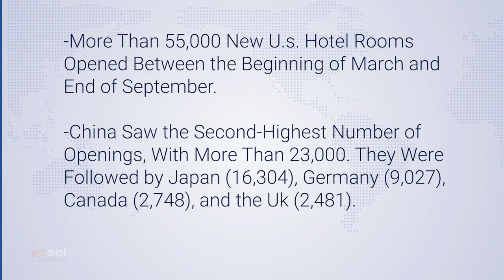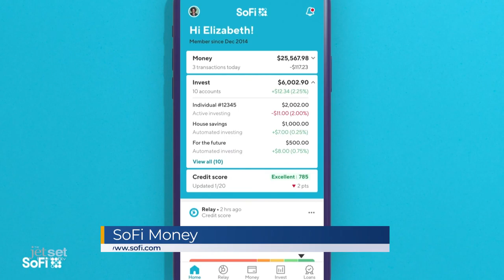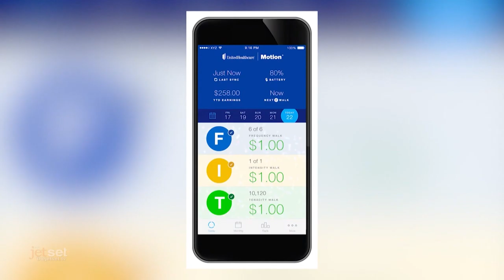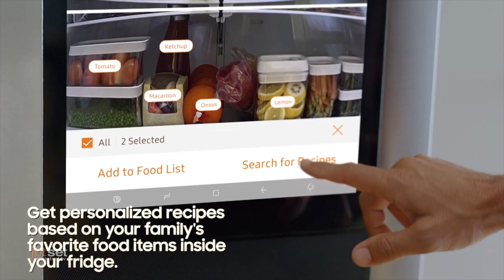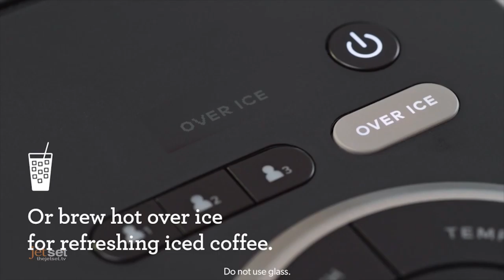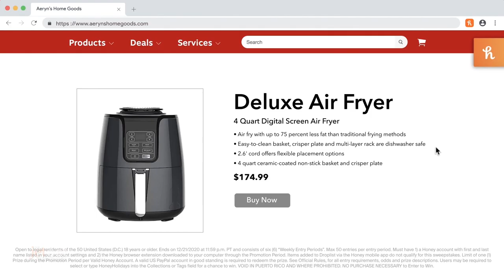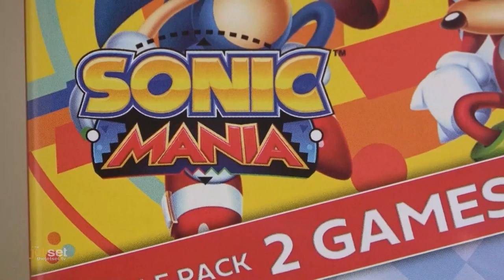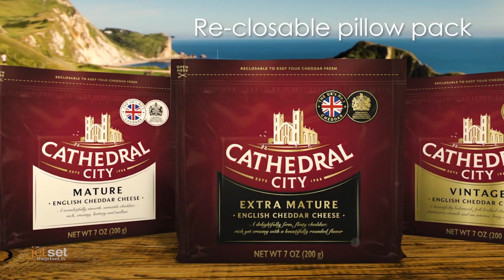Episode 21 | Season 5 | The Jet Set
Latest travel news:
New hotel supply continued to add to markets around the world during the worst year on record for the travel industry. Breeze Airways delaying its launch of passenger operations until 2021 and many more here in The JetSet.